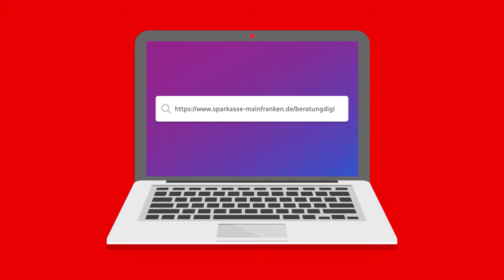Sparkasse Mainfranken Würzburg - Erklärfilm BeratungsCenter Digit@l © 2018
In unserem Beratungscenter Digit@l begrüßt Sie Ihr Berater persönlich in einem virtuellen Beratungszimmer. Dank modernster Technik ist unsere Beratung für Sie interaktiv. Der Austausch erfolgt dabei über Ihren PC, Ihr Tablet oder Smartphone – egal wo Sie sich gerade befinden. Ihr Berater nimmt sich gerne für Sie Zeit: Montag bis Freitag 8–20 Uhr und Samstag von 9–14 Uhr.

Weitere Informationen zum Projekt und den Filmproduktionen bzw. Werbekampagnen der Agentur FFE media gibt es